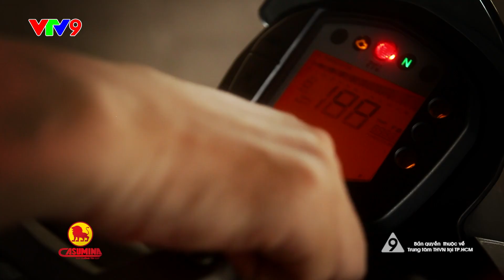Test 3 - [XE và PHONG CÁCH] Trải Nghiệm KTM DUKE 390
Chiếc xe KTM DUKE 390 đã xuất hiện trong chương trình XE VÀ PHONG CÁCH ngày 03/10/ 2016 và phát lại vào 10/10/2016